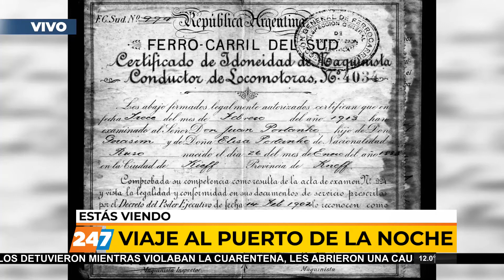28/04/20 | VPN | EL ANTES DEL PARQUE CENTRAL DE NEUQUÉN | MARIO BURKMANN